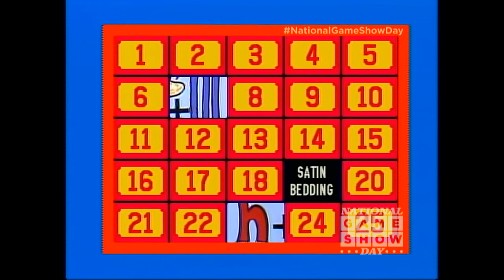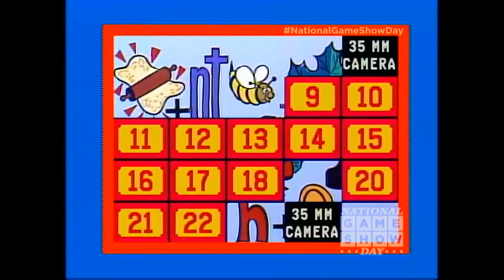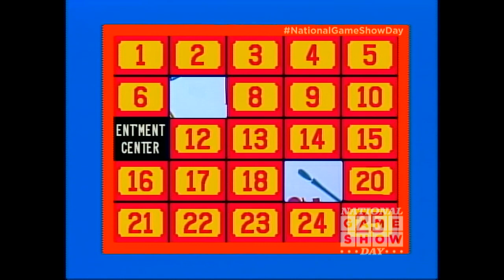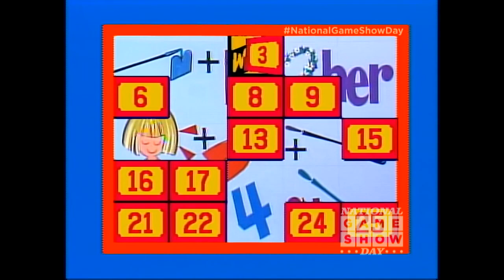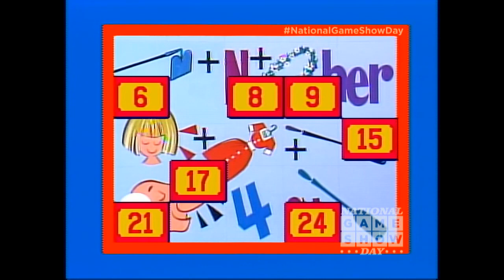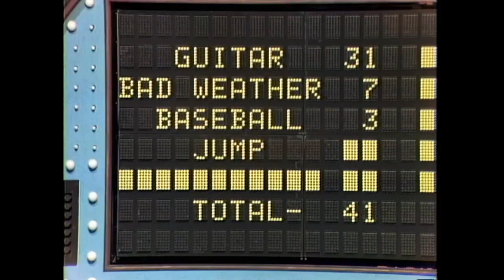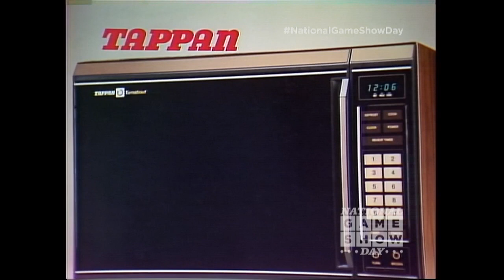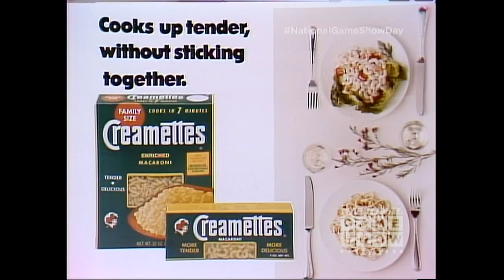Classic Concentration Episode 2